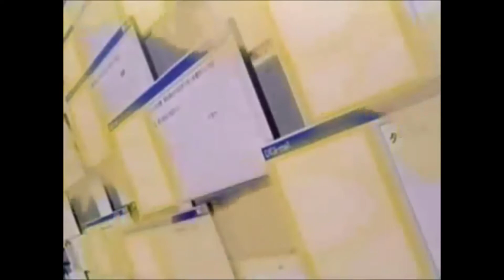Digimon with Promare music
why does this fit so good